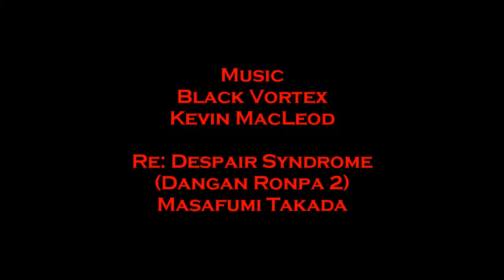High School Dreams 08: Chuck Majors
I'm not sure, but I think Liz goes on 2 dates this video.  2 Dates, and neither of them Petey.  Huh.